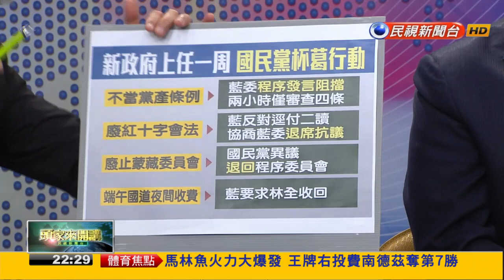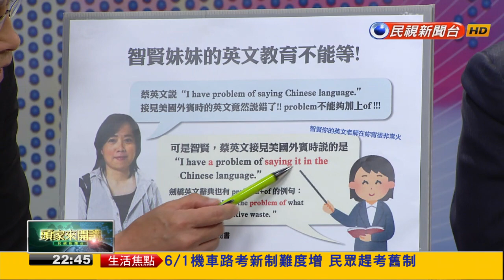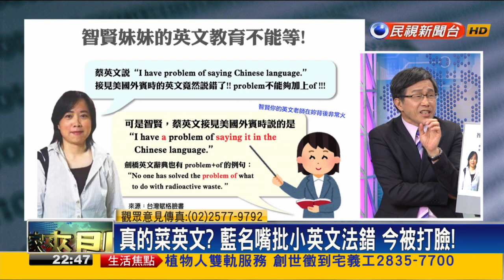J2016.05.27【頭家來開講】新政府首戰!擺脫一中原則? 台美幕後合作!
新政府首周及格? 力推新政.WHA有遺憾?
蔡:沒有政治框架!藍:欠葉金川一個道歉?
新政府首戰!擺脫一中原則? 台美幕後合作!
新政府WHA困境!防中國打壓 藍營扯後腿?
林全下週備詢 國黨磨刀!先逼端午收費收回?
藍營立院突襲 要林奏延道歉! 又癱瘓議事?
黨產條例.廢紅會法都破局!藍發動全面杯葛?
紅十字會.黨產條例.記名投票 藍營都要反?
歧視蔡單身 又批中文不好? 中國文攻有夠亂?